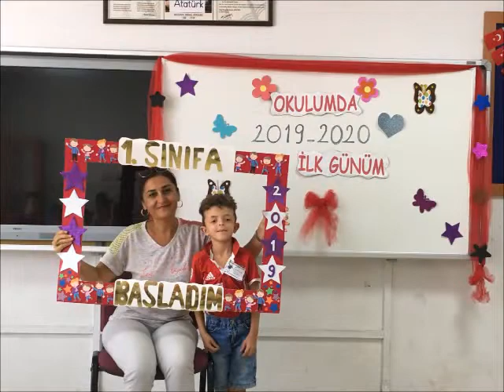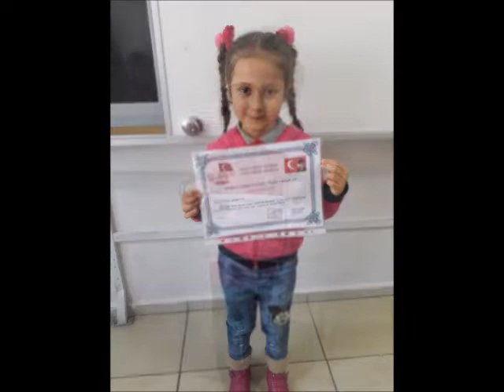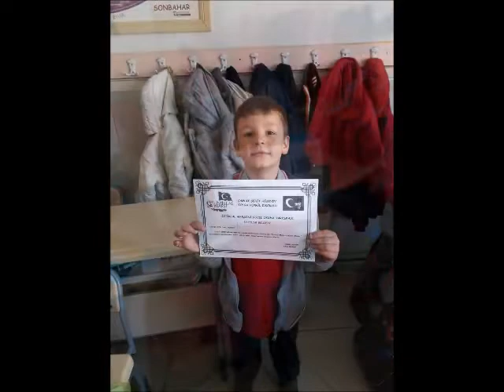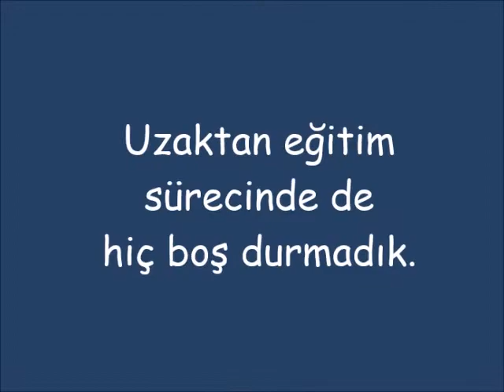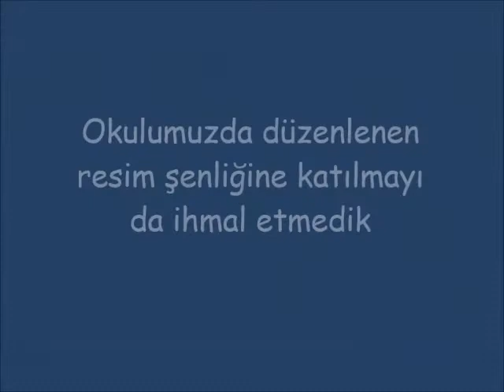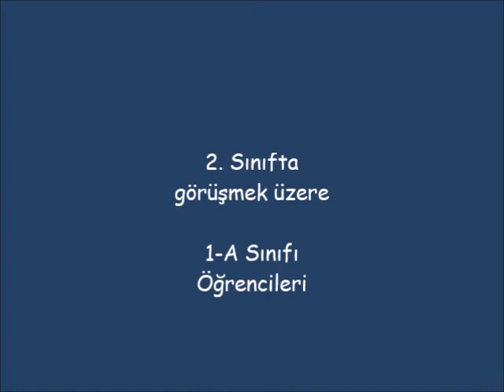Çamlık Şehit Hüseyin Tolga Hepgül İlkokulu 1/A Sınıfı Yıl Sonu Sunusu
Mukadder ÖZAKSOY 1/A Sınıf Öğretmeni